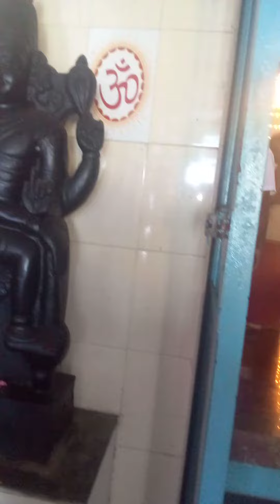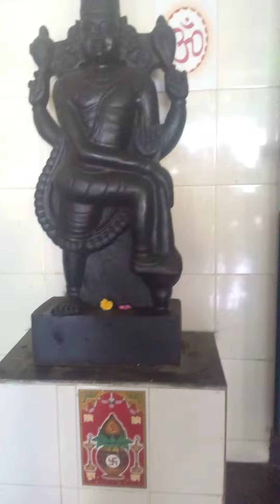11 ஜூன், 2023